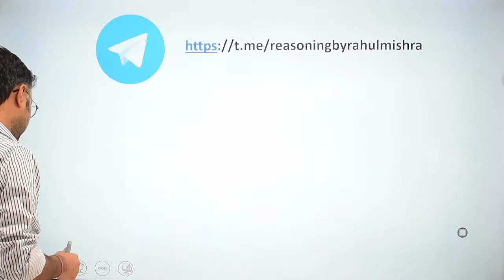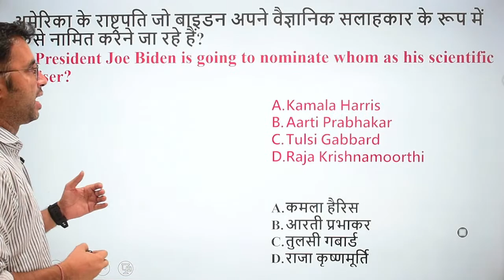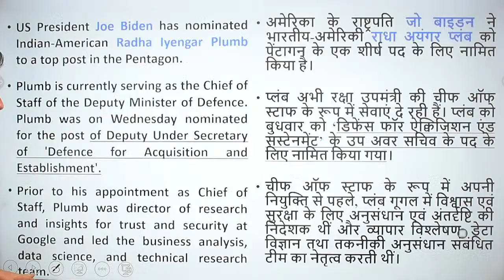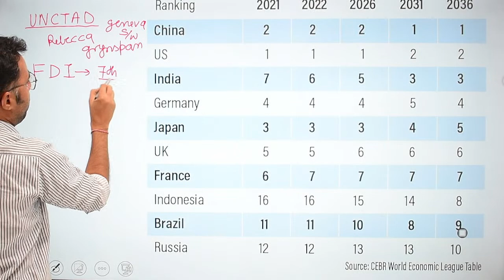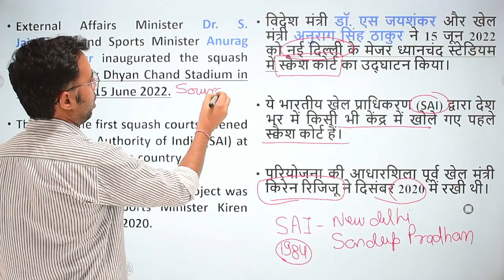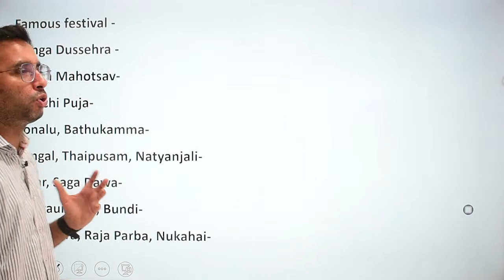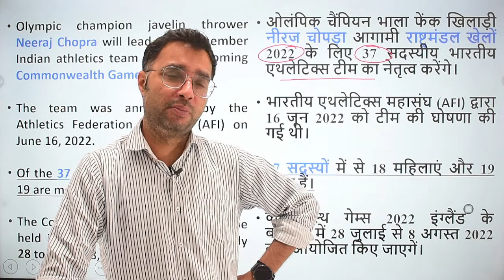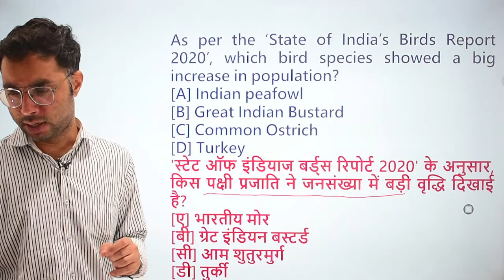18 JUNE DAILY CURRENT AFFAIRS BY RAHUL MISHRA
NOW DAILY CURRENT AFFAIRS CLASSES WILL BE HELD ON THIS CHANNEL